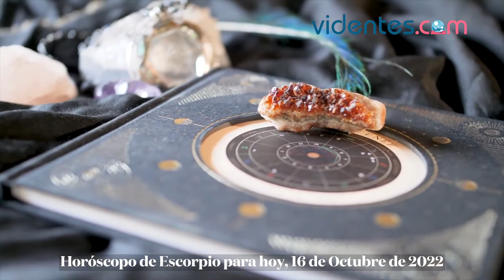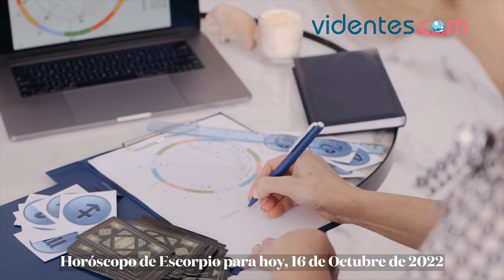HORÓSCOPO DIARIO 💕💫🥰 ESCORPIO ♏ DOMINGO, 16 DE OCTUBRE DE 2022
Horóscopo de hoy, domingo 16 de Octubre de 2022. El horóscopo para hoy: descubre tu futuro gracias a mi horóscopo diario para ti.